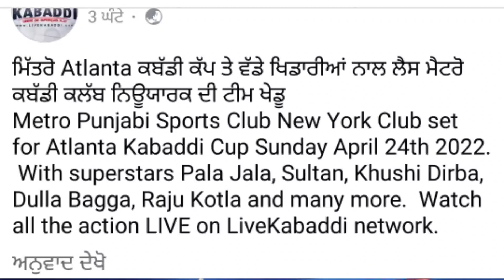ਦੇਖੋ! Dulla Bagga Pind ਤੇ Khushi Duggan ਇੱਕੋ ਟੀਮ‌ ਵਿੱਚ। America Kabaddi Cup 2022। Kabaddi Player।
ਦੇਖੋ! Dulla Bagga Pind ਤੇ Khushi Duggan ਇੱਕੋ ਟੀਮ‌ ਵਿੱਚ। America Kabaddi Cup 2022।

ess wali video vichhh dulla Bagga pind and Khushi Duggan kabaddi player going to America। Altanta kabaddi cup 2022।
1.America Kabaddi Cup 2022
2.Altanta Kabaddi Cup 2022
3.Dulla Baggga Pind
4.Khushi Duggan
5.Khushi Duggan Kabaddi Player

.Cover Topics:-
kabaddi live
live kabaddi
Dulla Bagga Pind
Pala Jalalpur
Kabaddi Update
Big Kabaddi Cup
Kabaddi Videos
Live Kabaddi Cup
Mlk Live
Kabaddi Cup Live
Live Kabaddi